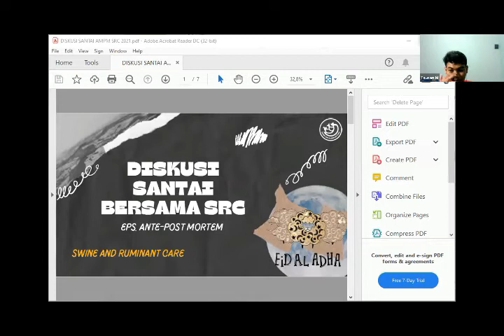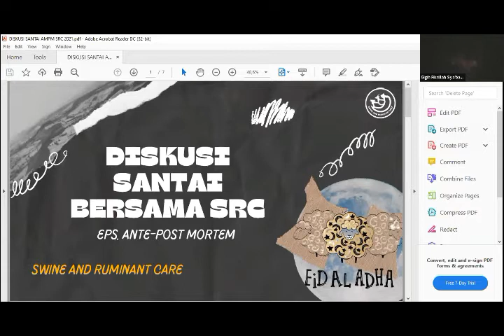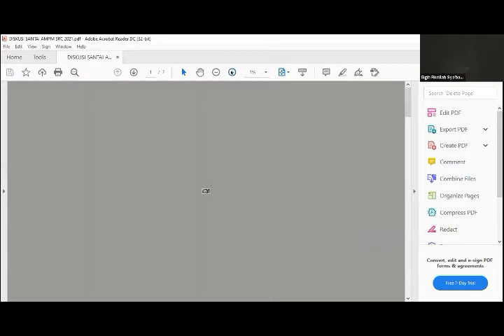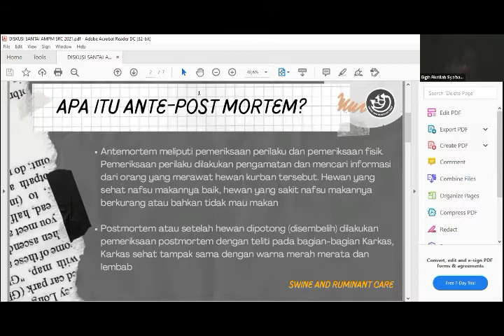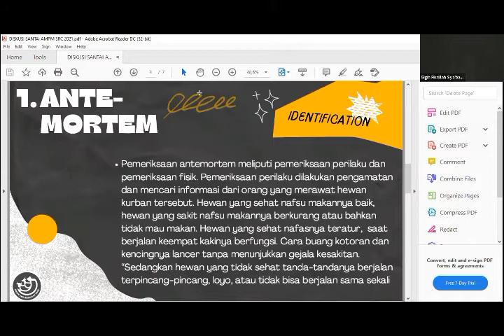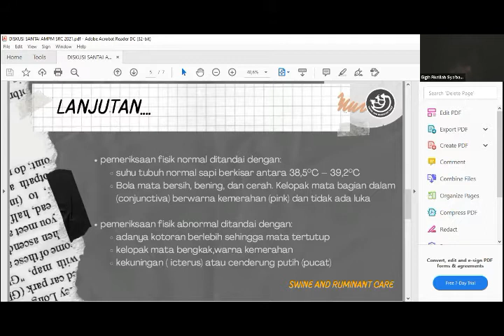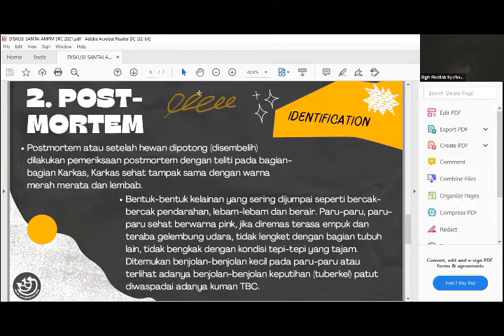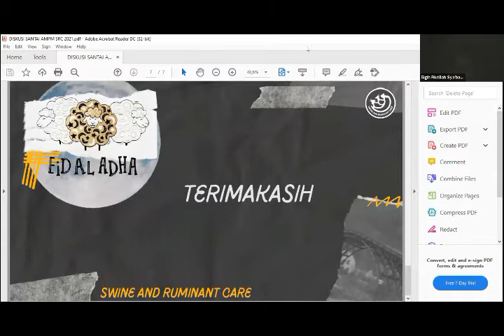Diskusi Santai Bersama Divisi SRC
Waktu Acara: Kamis, 05 Agustus 2021 pada pukul 19:00 - 20:00
AMPM adalah pemeriksaan perilaku dan pemeriksaan fisik Baik sebelum maupun sesudah dilakukannya penyembelihan  hewan yang bertujuan untuk  memberikan jaminan bahwa karkas, daging, serta jeroan yang dihasilkan aman dan layak dikonsumsi. Selain itu AMPM juga bertujuan untuk mencegah beredarnya bagian/jaringan abnormal yang berasal dari pemotongan hewan sakit.

Event kali ini kami menjelaskan dan memaparkan pengertian serta maksud dan tujuan diadakannya AMPM. Setelah itu dilanjut dengan sesi sharing pengalaman tentang keseruan dilaksanakannya AMPM secara offline 2 tahun yang lalu sebelum adanya pandemi. Kemudian ditutup dengan sesi tanya jawab seputar AMPM. Penasaran kan tentang keseruannya, langsung saja simak full videonya yakk.